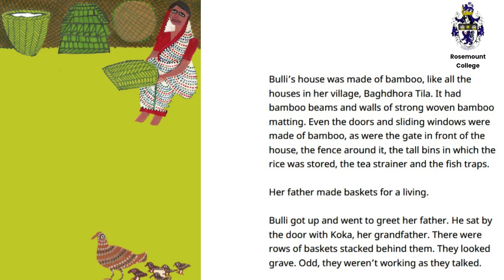Buli's House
💎පාසල් ඇඳුම් පැළඳුම්  💎පෑන් පොත්  💎ආහාර සහ සෙල්ලම් බඩු මිලදී ගැනීමට එම මුදල් යොදවන්න.
 💎සිංහල හා දෙමළ මාධ්‍ය රජයේ පාසල්වලට තම දරුවන් යවන සියලුම දෙමාපියන්ගේ අවධානය පිණිසයි.
👉London O/Level A/Level සමත් දරුවන්ට ශ්‍රී ලංකාව තුළ සහ විදේශයන්හි වඩා හොඳ රැකියා අපේක්ෂාවන් ඇති බව ඔබ දන්නවාද?
👉ඔවුන්ට යුරෝපය කැනඩාව ඕස්ට්‍රේලියාව සංවර්ධිත රටවල අධ්‍යාපනය ලැබීමේ වැඩි අවස්ථාවක් ඇති බව ඔබ දන්නවාද?
👉ඔවුන්ට විදේශයන්හි ඉහළ ආදායම් ලබන රැකියා සඳහා වැඩි අවස්ථාවක් ඇති බව ඔබ දන්නවාද?
එබැවින් වියදම ප්‍රශ්නයක් නොවේ නම් ඔබේ දරුවන් ජාත්‍යන්තර පාසලකට යවා ඉංග්‍රීසි භාෂාවෙන් හොඳම අධ්‍යාපනය ලබා දෙනවා නේද?
පොදුරාජ්‍ය මණ්ඩලීය ශිෂ්‍යත්වයක් සඳහා අයදුම් කර එම සිහිනය සැබෑ කර ගන්න
වයස අවුරුදු 8 සිට ඉංග්‍රීසි ඉගෙනීම ආරම්භ කිරීම වඩාත් සුදුසුය
ශිෂ්‍යත්වයක් සඳහා අයදුම් කිරීමට නොමිලේ
8 வயது மற்றும் அதற்கு மேற்பட்ட மாணவர்களுக்கான காமன்வெல்த் கல்வி உதவித்தொகை: இப்போது விண்ணப்பிக்கவும்!
தமிழ் மற்றும் தமிழ் ஊடகங்கள் பள்ளிகளுக்கு தங்கள் குழந்தைகள் யவன அனைத்து பெற்றோரின் கவனத்திற்காக.
👉London O/Level லண்டன் ஓலெவல் தேர்ச்சி பெற்ற குழந்தைகளுக்கு சிறந்த வேலை வாய்ப்பு இருப்பதாக உங்களுக்கு தெரியுமா?
👉ஒவ்வொரு வெளிநாட்டில் படிக்கும் வாய்ப்பு உங்களுக்கு தெரியுமா?
👉ஒவ்வுண்டிற்கு வெளிநாட்டில் அதிக வருமானம் கிடைக்கும் வேலைவாய்ப்புக்கான வாய்ப்பு உங்களுக்குத் தெரியுமா?
நீங்கள் உங்கள் குழந்தைகளின் சர்வதேசப் பள்ளிக்கு நீங்கள் ஆங்கிலத்தில் சிறந்த கல்வியைப் பெறுகிறீர்கள் அல்லவா?
பொதுராஜ்யமன்ற அரசியத்துவம் பெறுவதற்கான விண்ணப்பம்
வயது 8 முதல் ஆங்கிலம் கற்றுக்கொள்வது மிகவும் பொருத்தமானது
மாணவர் தேவைக்கு இலவசமாக
ஆலோசனைகளுக்கு தொடர்பு கொள்ளவும்